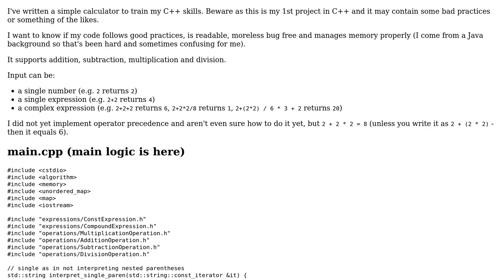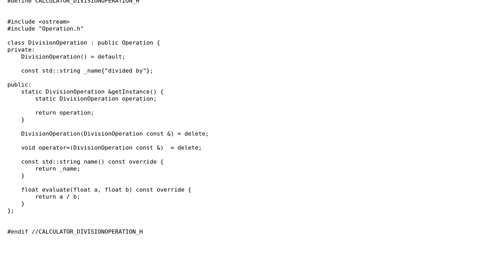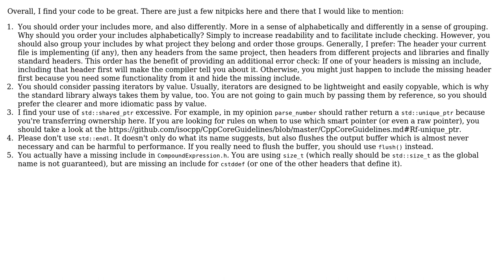Code Review: Semi-simple calculator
With thanks & praise to God, and with thanks to the many people who have made this project possible! | Content (except music & images) licensed under CC BY-SA | Music | Images & others | With thanks to user Mibac user Ben Steffan and the Stack Exchange Network Trademarks are property of their respective owners. You are responsible for your own actions.